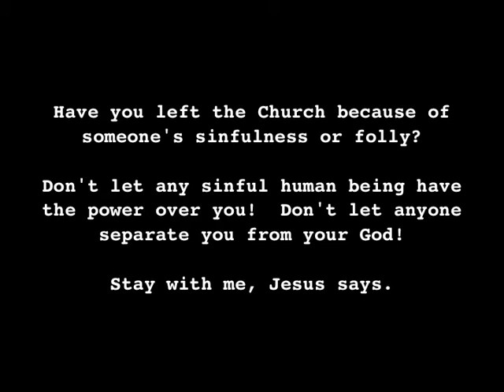LEAVE THE CHURCH?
As a priest, I have talked to so many people who have left the Catholic Church because of something that someone said or did... Meet Sandra Perrone, our tour guide in Florence, Italy, Venezuelan-born to Italian parents, and listen to what she tells you.  Such wisdom...